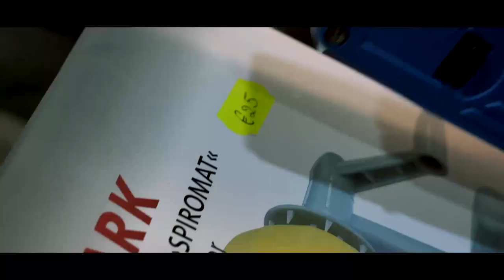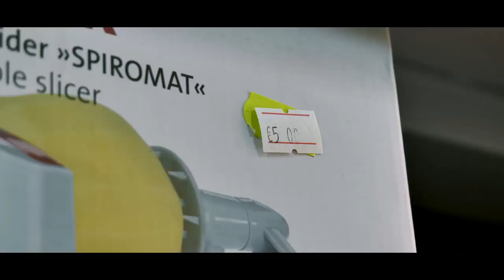Il-Vinny jsib xogħol ieħor għand Euroline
Vinny għal darb' oħra daħal jaħdem Euroline ir-rabat, Malta. Kellu diversi affarijiet x'jagħmel fosthom iwaħħal il-prezzijiet, u jżomm il-flus...min jaf kif se tispiċċa?